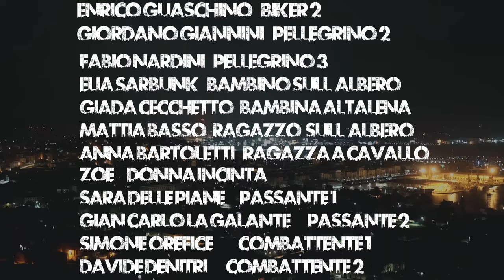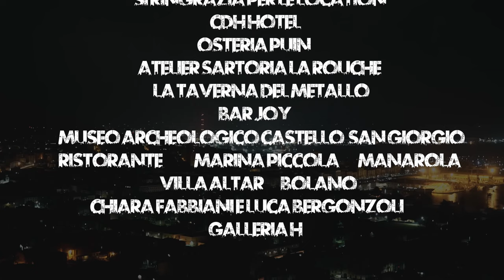23:23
23:23, oltre ad essere un film, e' in primis un progetto da me creato, ma senza l 'aiuto della città di La Spezia, dei sui abitanti e delle istituzioni, non avrebbe mai visto la luce.
Tutte le persone coinvolte, hanno dato il loro meglio e hanno dimostrato che questa città, incastonata meravigliosamente fra mari e monti, può veramente dar vita a qualcosa di unico.
Ringrazio, il Sindato Pierluigi Peracchini e l' assessore Maria Grazia Frija per la continua e completa disponibilità !
Gli attori, protagonista Christian Adorno Bard, Pierfilippo Macchiavelli, Katia La Galante, Roberto Rolla e tantissimi altri..
Il duo musicale, Mvrte, nelle persone di Lele Cecchini e Nicolò Zarcone.
Tutti i locali, dalla Taverna del Metallo al Bar Joy e tutte le location che si sono messe a disposizione.
Il fotografo di scena Hans Burgher e tutte le comparse che per giorni ci hanno seguito in ogni location.
Non ho scritto tutti i nomi, non ho fatto un elenco completo solo per questione di spazio, ho ceduto il compito ai titoli di coda !
Ringrazio veramente  tutti di cuore , credento in un futuro colmo di progetti migliori.
Forza Spezia !
E.